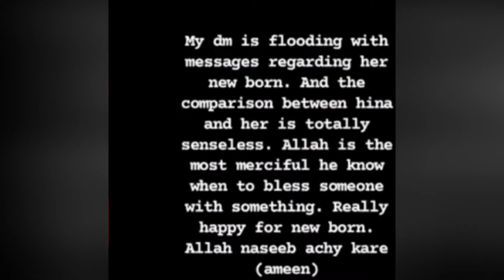Aagha Ali Talk About Sarah Khan Daughter.// Showbiz world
Aagha ali talk sarah daughter
Sarah khan Daughter
Sarah Falak
Showbiz world
My channel doesn’t promote and encourages any illegal activity and all the content provided by my channel  is totally meant for educational and entertainment purposes only.
My channel giving news about celebrities and gossiping and latest new news updates from Showbiz industry.

infringing.

1) This video has no negative impact on the original works (I would actually be positive for them)

2) This video is also for teaching purposes.

All the images , clips music userd belong to the owner .
They are used for fair purpose to educate and entertain.